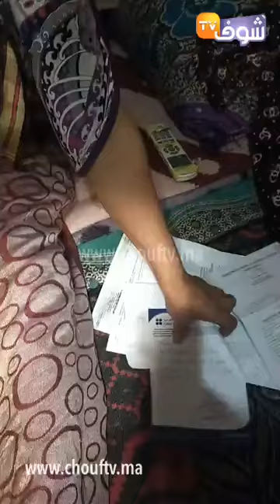من كازا:ياربي السلامة.. سيدة حيدات بزازلها بجوج بسبب مرض السرطان وراجلها ماخدامش وخاصها العملية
مباشرة من الدار البيضاء: ياربي السلامة.. سيدة حيدات بزازلها بجوج بسبب مرض السرطان وراجلها ماخدامش وخاصها العملية.. شوفو الحالة ديالها